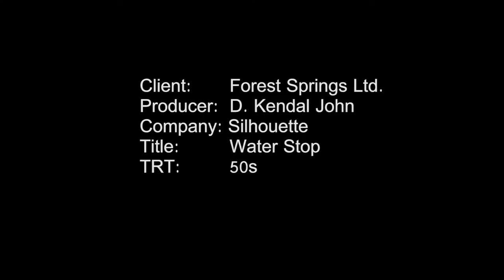Forest Springs TV Commercial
Forest Springs Water Television Commercial featuring sportscasters Terry Finisterre and Joseph "Reds" Perreira and long distance runner and St. Lucian Olympian Zepherinus Joseph. The TVC was produced by Silhouette and directed by Darnel Kendal John.